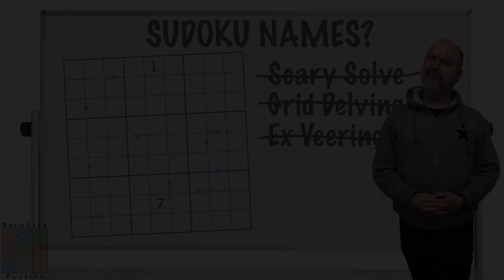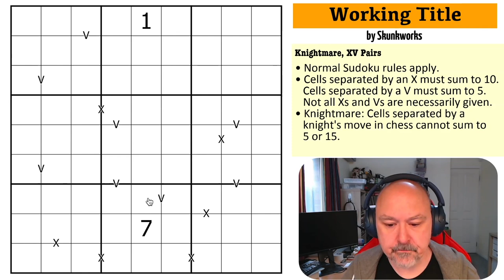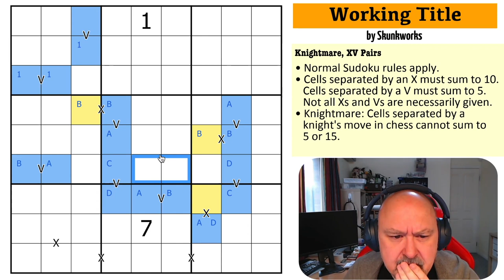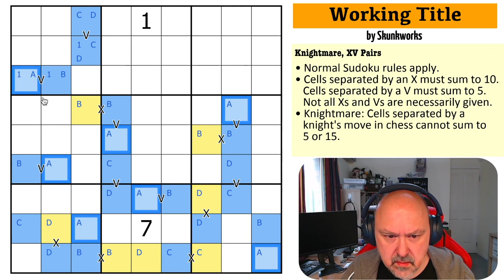When a puzzle is not named, it's a Knightmare?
My solve of "Working Title" by Skunkworks, a sudoku using the Knightmare and XV Pairs constraints.

Another puzzle exploring the Knightmare constraint, a wonderful concept that is being developed and that I am still struggling to understand.

I want to thank everyone for their support and well wishes at this time.

📋 Puzzle Rules:
• Cells separated by an X must sum to 10. Cells separated by a V must sum to 5. Not all Xs and Vs are necessarily given.
• Knightmare: Cells separated by a knight's move in chess cannot sum to 5 or 15.